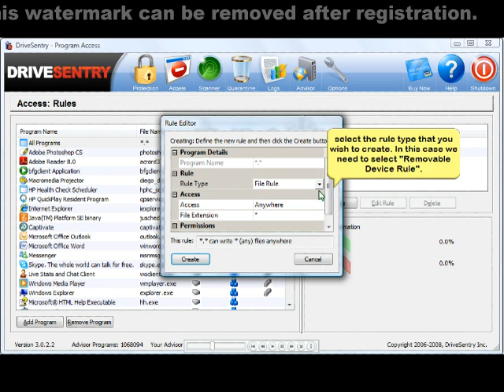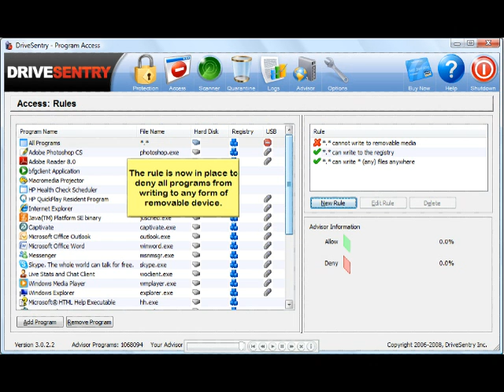How can i add a deny rule to restrict program access?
DriveSentry boasts the ability to setup powerful rules which allow you to control and restrict program access on to your drives.

In this example we setup a rule which denies any program on your computer from being able to write anything to removable media.

If you are experiencing difficulty viewing this video, please to watch the high resolution file version.